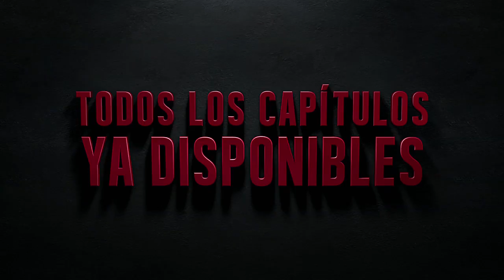Marvel Daredevil / Wilson Fisk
Vincent D'Onofrio es Wilson Fisk, un hombre poderoso que busca hacer de Hell's Kitchen un lugar mejor... a su manera. La contraparte de Daredevil. Toda la 1ª temporada disponible sólo en Netflix.